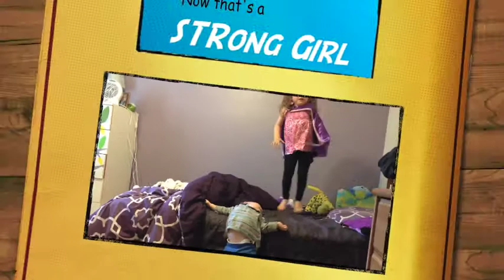The Adventures of Strong Girl Ep 1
A toddler super hero series for strong kids.